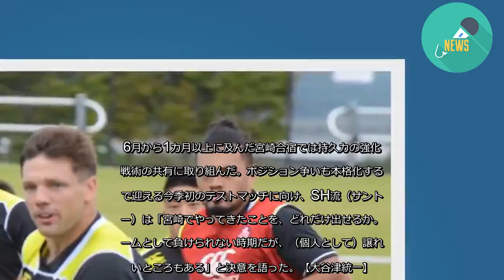ラグビー日本代表が盛岡合宿開始 - 毎日新聞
9月20日開幕のラグビー・ワールドカップ（W杯）日本大会に出場する日本代表が22日、盛岡市で強化合宿を開始した。日本は27日に岩手・釜石鵜住居（うのすまい）復興スタジアムで行われるパシフィック・ネーションズカップ（PNC）第1戦でフィジーと対戦する。
この日は冒頭の15分間が公開され、選手はラインアウトからの攻守の確認やゲームの要素を取り入れたボール回しに取り組んだ。
6月から1カ月以上に及んだ宮崎合宿では持久力の強化と戦術の共有に取り組んだ。ポジション争いも本格化する中で迎える今季初のテストマッチに向け、SH流（サントリー）は「宮崎でやってきたことを、どれだけ出せるか。チームとして負けられない時期だが、（個人として）譲れないところもある」と決意を語った。【大谷津統一】